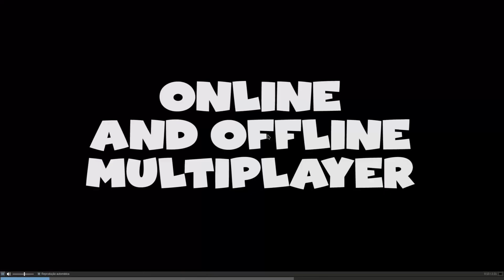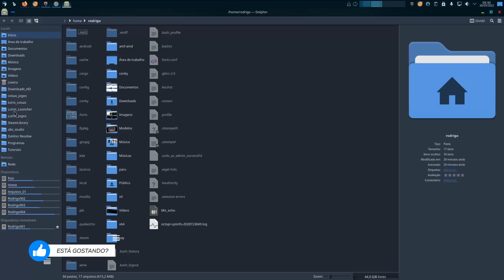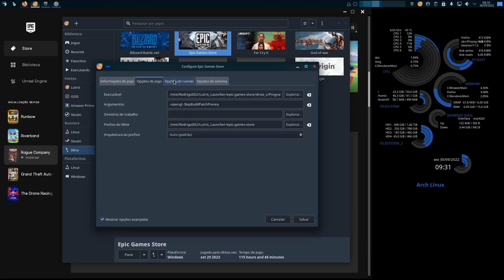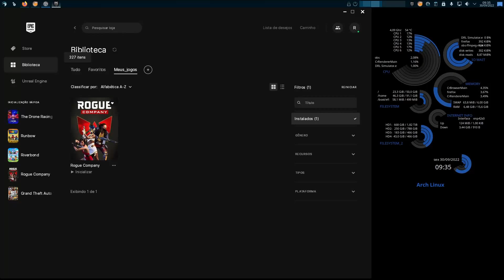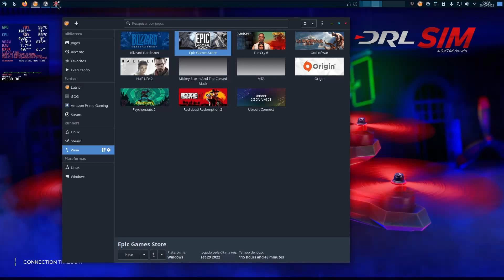Resgate já Dois jogos (Linux).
💻Meu setup💻
2x8 gb ram ddr4 3200 mhz